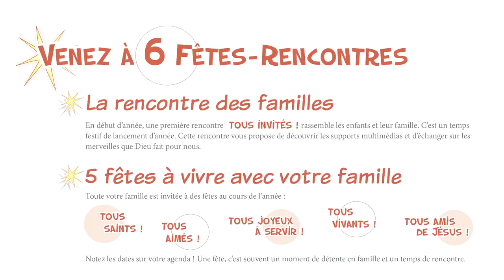Enfants de 7 et 8 ans reprise KT mercredi13/09 et chaque mercredi hors vacances 17h30 -18h30 lis ↓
OUI, LE CATÉ C’EST POUR… TOUS ET POUR LES PLUS PETITS…
      Pour les 3-7 ans, l’aventure démarre parl’Eveil à la foi !Une fois par mois, Ambarès
 le mercredi de 17h 18h30
7/10 ;4/11 ;9/12 ;6/01 ;3/02 ;10/03 ;7/04 ;12/05 ;9/06
Le catéchisme sur Ambés en primaire
est le samedi matin 10h à 11h
reprise le 26 septembre 2020
Le mercredi après midi à Ambarès
de 17h00 à 18h30 Reprise mercredi 23 septembre Toute l’année hors vacances
Aumônerie pour les collégiens 6éme et 5 éme Reprise le 19/09/2020

 le samedi matin de 10 h à 12h à Ambarès reprise le 18/09/2020
Les lycéens et 4éme 3 éme   le vendredi soir de 19h à 21h

La paroisse Ambarès propose un patronage Pour les enfants de 7 à 11 ans de 15h à 17h

Atelier activités manuelle Un ciné club pour les paroissiens  Venez et voyez

En 2018 une recherche  mettait en évidence la présence d’une conscience spirituelle chez l’enfant . au KT nous mettons  en évidence la présence d’une vie spirituelle chez tous les enfants et pas seulement dans une minorité qui recevrait une éducation religieuse à la maison . L’enfant, a une « sensibilité innée à la transcendance ». « La spiritualité de l’enfant commence avec Dieu qui a toujours l'initiative de l'appel hier comme aujourd'hui  et ce n’est pas quelque chose que les adultes doivent amorcer, mais il doit accompagner l'aider à choisir  faire grandir l'éduquer  mettre sur un chemin . Ce chemin c'est Dieu et les enfants indépendamment de leur âge et de leur capacité intellectuelle ont leurs propres façons d’interagir mutuellement, car c’est ainsi que Dieu les a créés » « Pendant l’enfance, la spiritualité consiste à répondre au désir d’entrer en relation avec quelqu’un d’autre que soi, que ce soit les autres, Dieu, la création soi . Cette rencontre avec la transcendance arrive au cours d’expériences spécifiques ou lors d’une activité qui fait appel à l’imagination ou à la contemplation (réfléchir ou rechercher un sens). L’expérience spirituelle s’inscrit dans la manière d’être et de vivre de l’enfant. Pour percevoir cette expérience, les adultes sont appelés à observer et écouter a aidé à RECONNAITRE à d’émerveiller . Et ils ont aussi beaucoup à apprendre.Des recherches mettent en évidence une sensibilité des enfants à la présence de Dieu. « C’est ainsi qu’en Finlande, Kalevi Tamminen a démontré que 60% d’un groupe d’enfants âgés de 11 ans et 80% d’un groupe d’enfants âgés de 7 ans se souviennent d’avoir ressenti la présence de Dieu. En comparaison seulement 30% d’un groupe d’adultes disent avoir fait la même expérience » .Les différentes recherches s’accordent sur un résultat : « La spiritualité est un phénomène commun et naturel chez la majorité, voire chez tous les enfants. Aucune étude n’a trouvé d’enfants qui ne possédaient pas de capacité spirituelle active » Ce qui importe avant tout, c’est la confiance que les éducateurs susciteront chez les enfants afin de le voir grandir en homme ou femme libre . les enfants pourront s’exprimer et mettre en œuvre leur créativité et leur imagination les dons que Dieu leur a fait pour le bien commun  . C est ce processus où la spiritualité de l’enfant peut se manifester et se nourrir. Les histoires de la Bible et la prière doivent être vus comme l’occasion pour les enfants de trouver des façons tout à fait naturelles d’être eux-mêmes et d’être avec Dieu. Cela prendra différentes formes mais ce nourrira toujours des sacrements .   Jésus laisse entendre avec force que les adultes ont des choses à apprendre des enfants .Matthieu 182Jésus, ayant appelé un petit enfant, le plaça au milieu d'eux, 3et dit: Je vous le dis en vérité, si vous ne vous convertissez et si vous ne devenez comme les petits enfants, vous n'entrerez pas dans le royaume des cieux. 4C'est pourquoi, quiconque se rendra humble comme ce petit enfant sera le plus grand dans le royaume des cieux.…De fait, il y a un rapport entre la spiritualité (la  RETRAITE) de l’enfant  ou non  et celle de l’adulte. « Il serait judicieux de vous interroger sur votre propre vie avec Dieu, celle que vous vivez aujourd’hui et celle que vous viviez, étant enfant ». Les adultes ont d’abord été des enfants. « Une des façons d’être à l’écoute de votre âme et en particulier de votre âme d’enfant, est de faire l’inventaire de quelques moments marquants de votre enfance ce qui fera un bonne exercice pour vivre une RETRAITE remémorerez vous les moments, les endroits ou les activités de notre enfance qui vous ont donné l’impression de présenter quelque chose de transcendant . « Ce que l’on retient de cet exercice de mémorisation, c’est la clarté et la force avec laquelle on a ressenti l’événement, par exemple une sensation de paix, de mystère ou de peur, d’appartenance ou le sens du sublime… Beaucoup s’étonnent de voir à quel point ce souvenir a compté pour eux. Alors à bientôt
Paix et bonheur Abbé Da Rocha